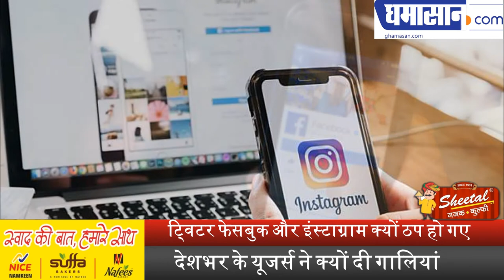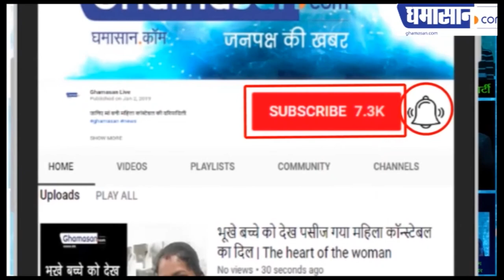Instagram Down , Facebook Down परेशान Users Twitter पर कर रहे शिकायत | Ghamasan Live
देशभर के यूजर्स ने क्यों दी गालियां |